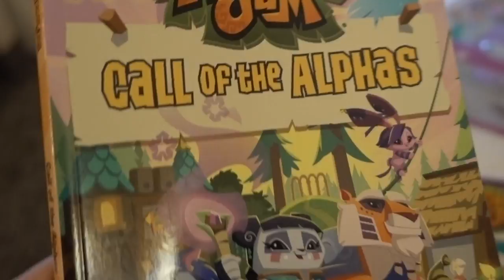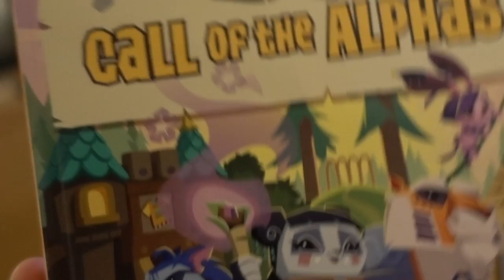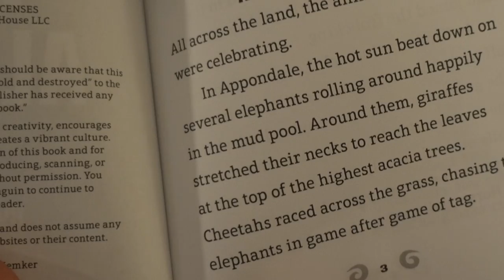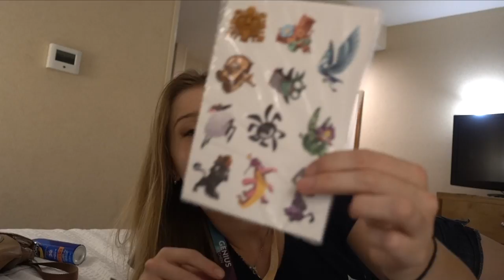Animal Jam VIDCON || Day 1 || APARRI EATS A FIDGET SPINNER???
HEY JAMMERS! VidCon is crazy, we're having so much fun! I've met some of you guys at the booth today, I hope to see more of you at the meet-up on Friday @ 1pm (place to be determined). In this video we have APARRI eating his fidget spinner, BEPPER becoming groceries, TWINKLE trading a Klondike Bar for Maple Syrup, and other insanity. Hope to see everyone in the livestreams! ^-^
Happy jamming!